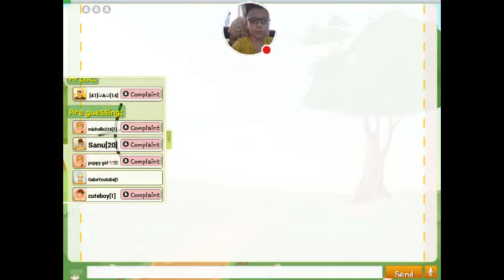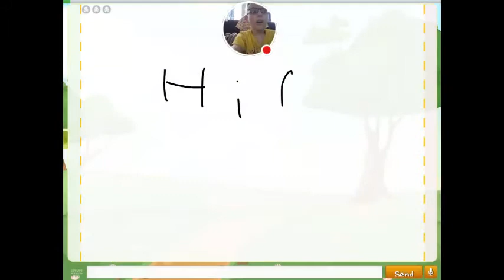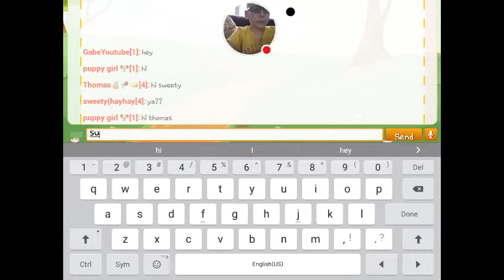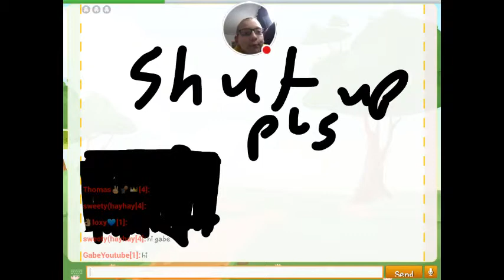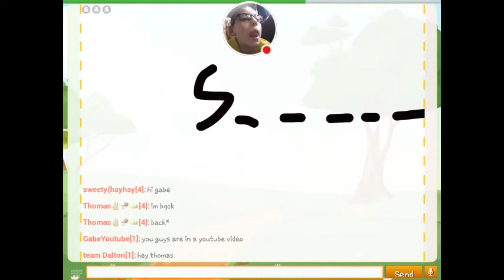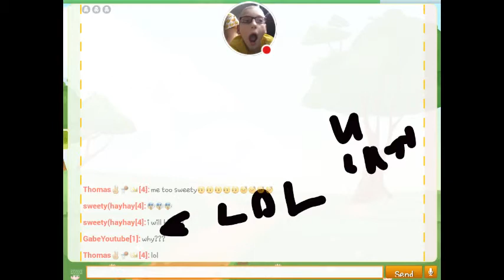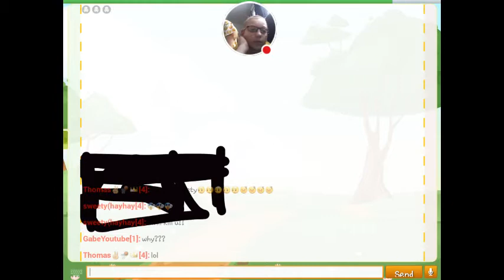My Draw and Guess Stream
Watch me play Draw and Guess!